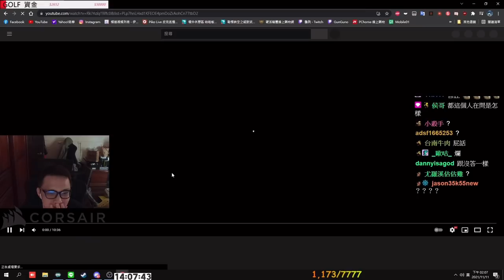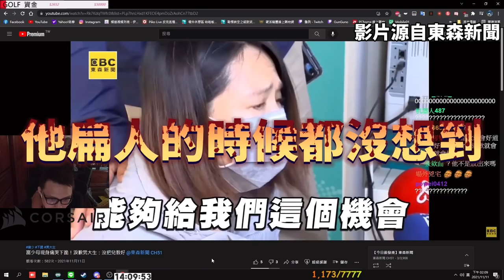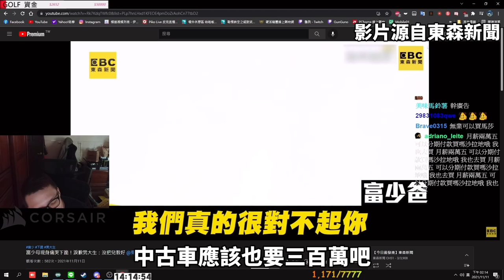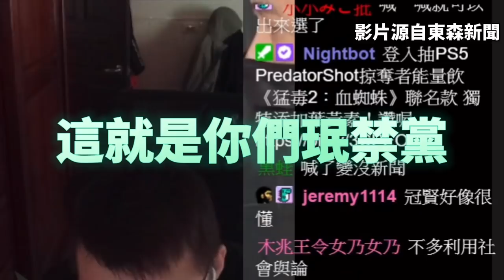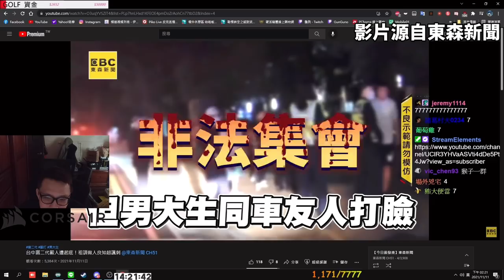🔫冠賢🔫賢聊TIME！震驚社會的台中惡少案！大罵政府無作為！這就是司法改革？這就是社會安全網？ by LAI